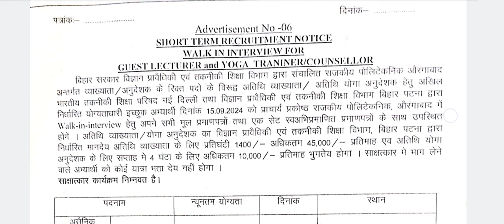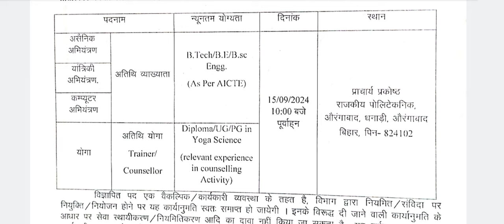योग में आई वेकेंसी बिना अनुभव वाले करें आवेदन // yoga new jobs // yoga jobs 2024 // yoga bharti 2024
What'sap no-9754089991